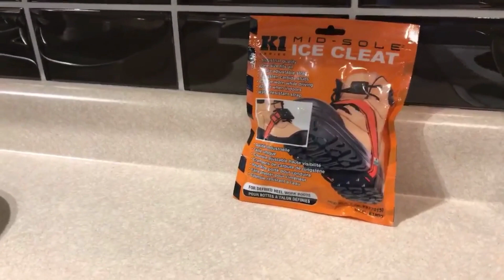Excited DATI Sa Snow | Hello Kabayan | Ice Cleats for Winter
napadaan lang kabayan to say hello!